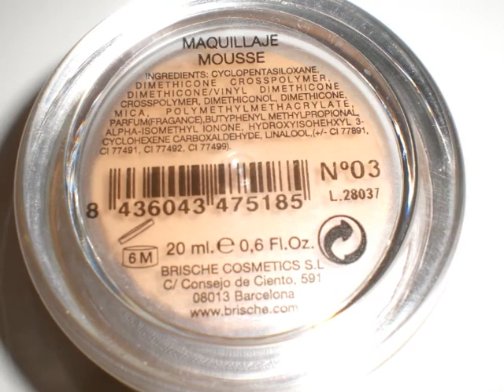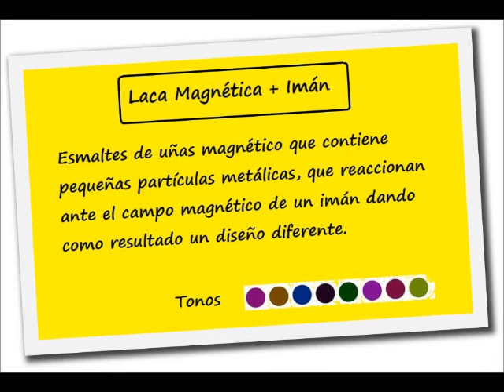Brische Cosmetics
(Colaboración)